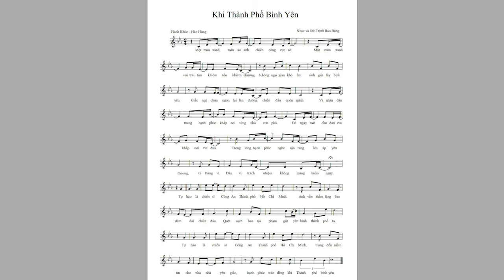Khi Thành Bình Yên _ Phan Hiếu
(Shopee mua sắm an toàn và chất lượng)

Cùng nghe nhạc tôi thích và bấm theo dõi kênh nhé.